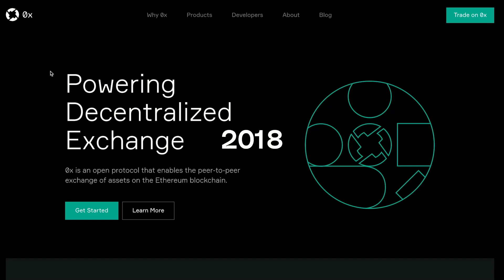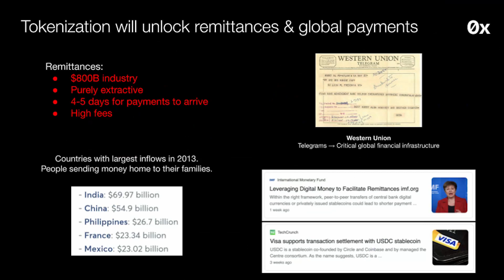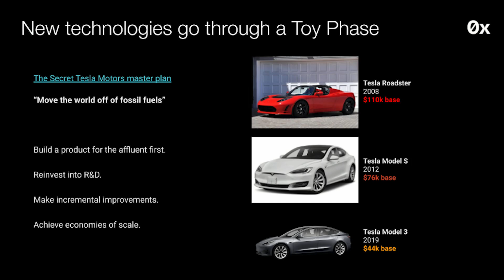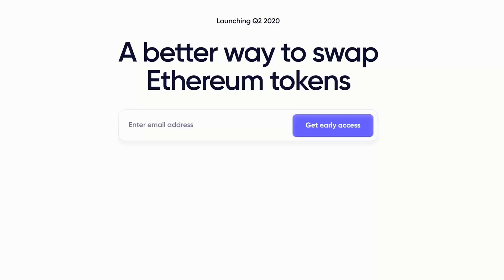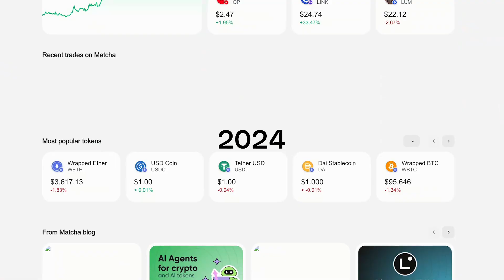The Story of 0x & Matcha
Hear the history of 0x and Matcha from 0x co-founders Will Warren and Amir Bandeali.

• Where did the idea for 0x and Matcha come from?
• How 0x evolved
• The thesis behind 0x
• How to build a crypto business

We're hiring! Come work with us